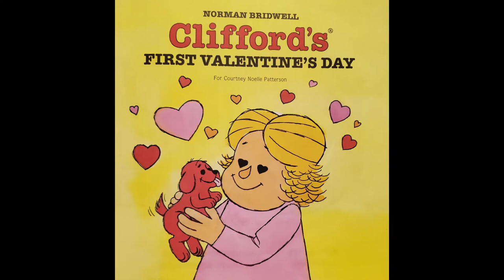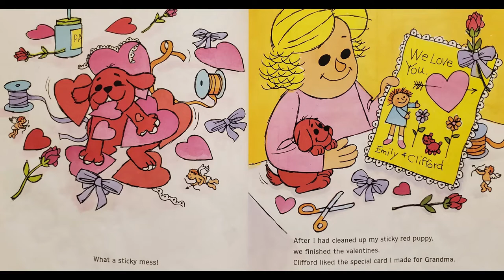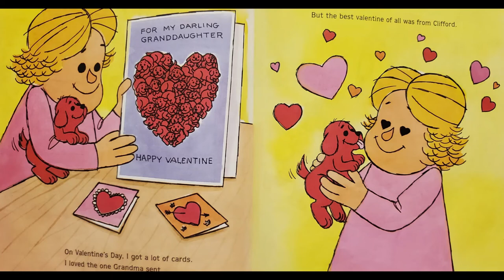Clifford's First Valentine's Day Read Aloud by Norman Bridwell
Clifford's first Valentine's Day was an adventurous one! Find out what happens in this adorable Valentine's Day classic!